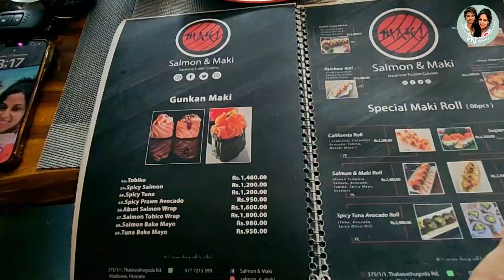Exploring New Japanese Restaurant | වාසාබි මෙච්චර සැර ද? | Salmon and Maki Japanese Restaurant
අපි ගියා Salmon and Maki Japanese Restaurant එකට.කාලා සිංදුත් කිව්වා.බලන්නකෝ මොකද වුනේ කියලා.

❤️ලෙඩක් දුකක් නැතුව නිරෝගීව ඉන්න අපේ ෆේස්බුක් ගෲප් එකට ජොය්න් වෙන්න.